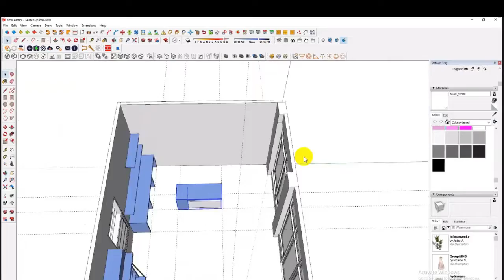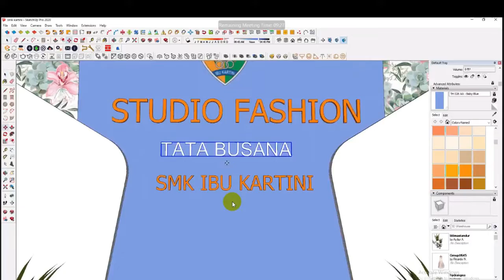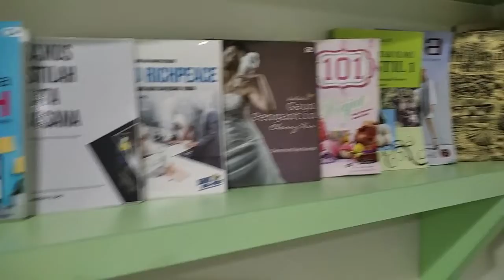PROSES PEMBUATAN STUDIO FASHION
Dalam Rangka Pemenuhan Sarana Prasarana belajar siswa, SMK Ibu Kartini membuat Studio Fasion yang di khusukan untuk siswa Tata Busana dan umumnya untuk seluruh siswa yang mempunyai Minat di Bidang Fashion.
Di Studio ini dapat di gunakan untuk Pembelajaran Desai Digital, Desain Manual, Fasion Show, atau Pameran Fashion.

Studio Fashion,
Fashion Class,
Smika hebat,
Tata Busana,